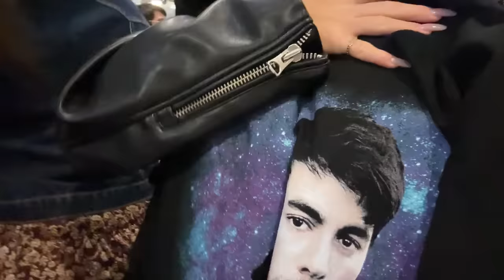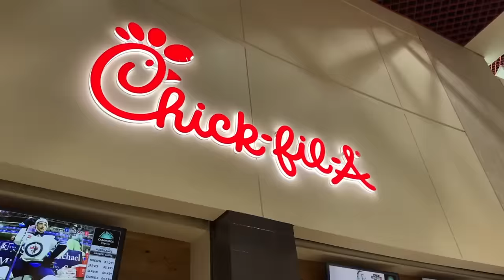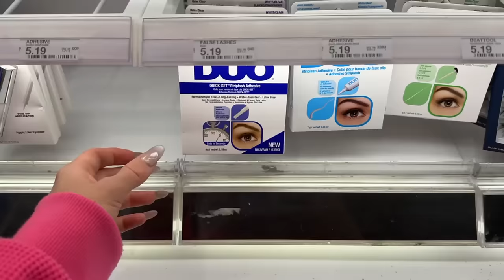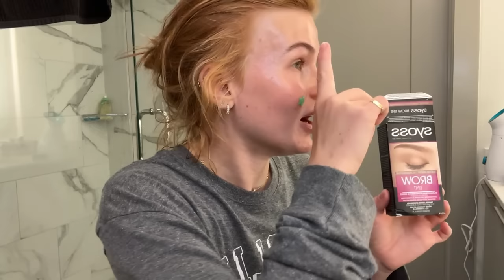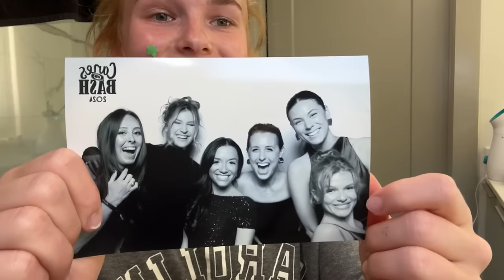VLOG - divoký týden